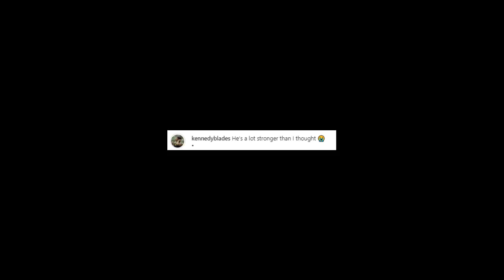JON JONES VS KENNEDY BLADES 😱 ( FULL MATCH )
UFC Former champion Jon Jones going at it with wrestler Kennedy Blades.